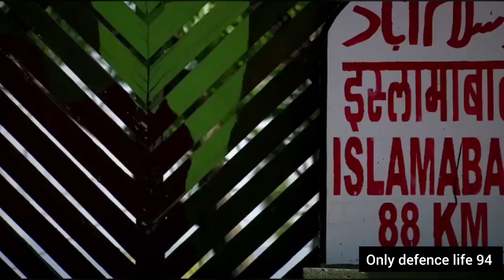The Untold Story of Naib Subedar Paramjeet Singh 💐🇮🇳|Attained Veergati in LOC.Poonch.Sikh Regiment⚔️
Aaj ki Story mai Hum baat Kar rahe hai Naib Subedar Paramjeet Singh ji ke baare mai...Jo ki jammu & kashmir ke Poonch Distt mai Veergati ko Prapat ho gaye the. 💐💐🙏